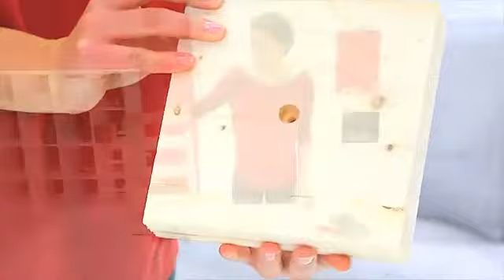Csináld magad Novus tűzőgéppel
DIY: Készíts fából készült karácsonyfát | Adventi naptár ötlet | NOVUS